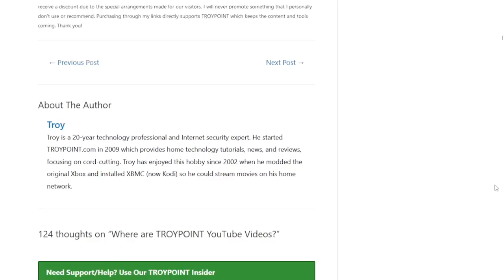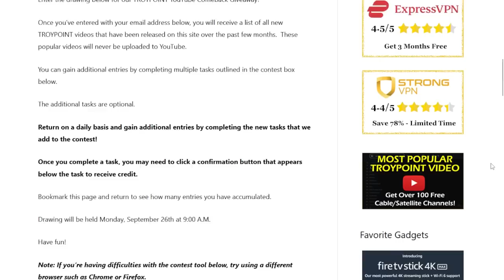TROYPOINT YouTube Comeback Mega Giveaway - Win NVIDIA SHIELD, Fire TV Cube, & Android TV Boxes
Winners will be notified by email on Monday, September 26th.  Winners will also be posted on this page as well.

Use the share/visit options below to gain additional entries.

Bookmark this page and keep checking back to see how many entires you've accumulated.

Have fun and thanks for following TROYPOINT!